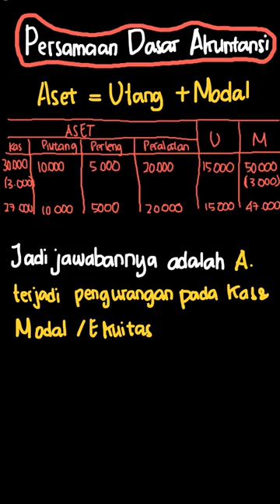Sebelumnya persamaan dasar akuntansi menun... | Ekonomi Kelompo | Kelas 12 | 2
✅ Dalam video ini kita akan membahas: Sebelumnya persamaan dasar akuntansi menunjukkan posisi berikut ini (dalam ribuan rupiah). Transaksi (dalam ribuan rupiah)
Desember 15 Hastuti (pemilik perusahaan) mengambil uang tunai untuk kepentingan diri sendiri sejumlah Rp3.000,00.
Pencatatannya pada persamaan dasar akuntansi adalah...
Tema:
Kelas: 12
Mata Pelajaran: Ekonomi
Bab: 2
Buku: Ekonomi Kelompok Peminatan Ilmu Pengetahuan Sosial untuk SMA/MA kelas XII

👉 Buku yang telah tersedia:
{PLAYLIST_LINK}
Di mana kamu dapat menemukan kami?